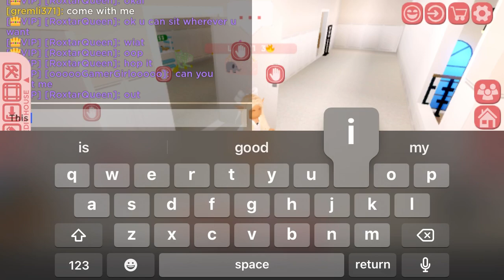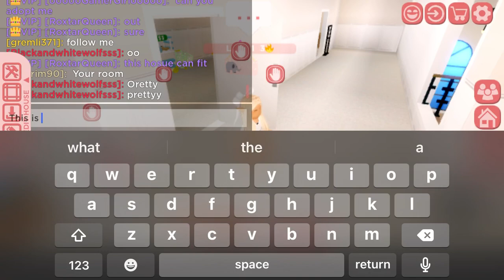My house tour club Roblox